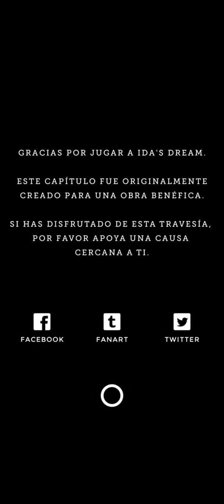Monument Valley Ida's Dream Walkthrough